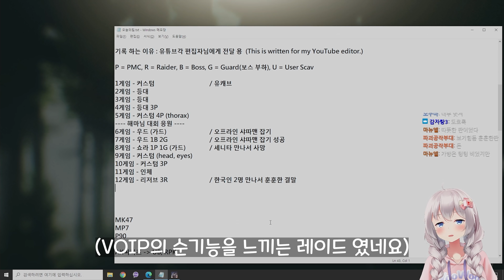서로 모르는 한국인 3명이 만나면 생기는 일 - 유우양 (타르코프 / Tarkov)